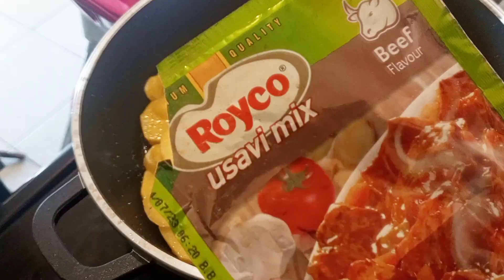How to Prepare Simple Breakfast Meals on a Budget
Am going to show you my quick breakfast that I do every morning